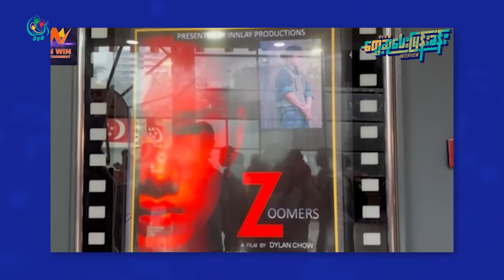Gen-Z လို့ခေါ်တဲ့ လူငယ်ခုနှစ်ဦးကို အခြေခံရိုက်ထားတဲ့ Zoomers ဇာတ်ကား - DVB Interview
"ဒီဇာတ်ကောင်တွေထဲမှာ ဆရာဝန်လည်းပါတယ်။ CDM လုပ်လာတဲ့ ဗိုလ်မှူးလည်းပါတယ်၊ Game ကိုတီထွင်တဲ့ လူငယ်လေးတွေလည်းပါတယ်၊ ဒီလူငယ်လေးတွေဟာလည်း တော်လှန်ရေးမှာ အရေးပါတဲ့ အခန်းကဏ္ဍကနေရှိနေတာကိုလည်း ဒီဇာတ်ကားမှာ လှစ်ပြထားတယ်။ ပြီးရင်ဆရာဝန်တွေရဲ့အခန်းကဏ္ဍပေါ့။ တိုက်ပွဲမှာ ဒဏ်ရာရတဲ့လူတွေကို ကုသပေးတယ်။ နယ်စပ်မှာ စစ်ပြေးရင်း ရောဂါတွေဖြစ်တဲ့လူတွေ ကုသပေးနေတယ်။ ဒါတွေကို ကျနော်တို့ ရိုက်ကူးတင်ဆက်ထားတာပါ"